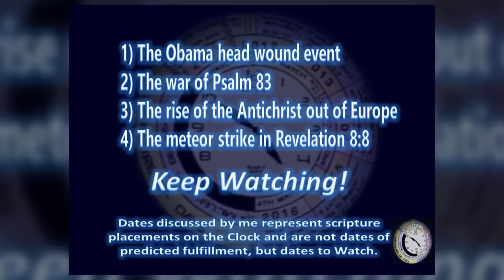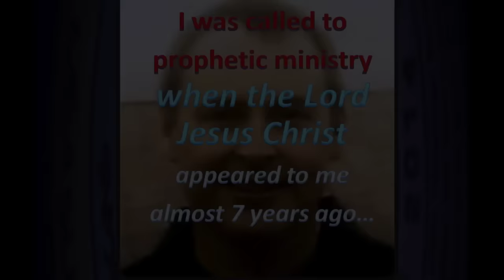CLOCK PROPHECY 2016 -- WATCHING OCTOBER 21, 2016 FOR KEY EVENTS OF CRITICAL MASS ON THE CLOCK!!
Friends, the date of October 21, 2016 is not a predicted date for the Rapture, nor will anyone know a date for the Rapture before it happens, for reasons explained in Chapter 5 of my book, The Clock of the Four Night Watches.

We are waiting for certain key events, especially the head wound to the First Beast, who the Clock has identified as President Barack Obama, before the start of early Rapture.